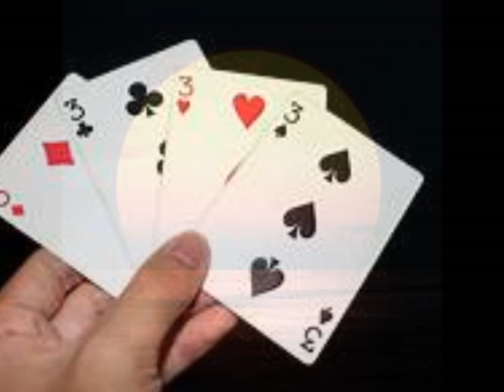Sundown by Mike McAdoo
Mike McAdoo's version of the Gordon Lightfoot hit.